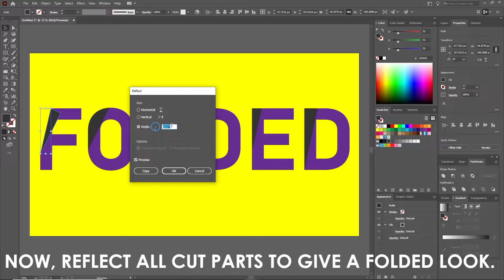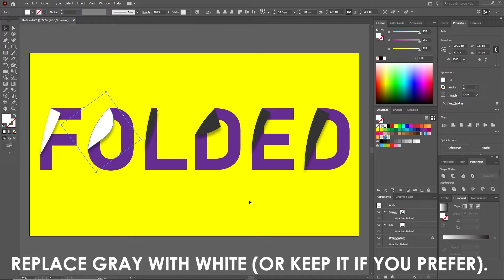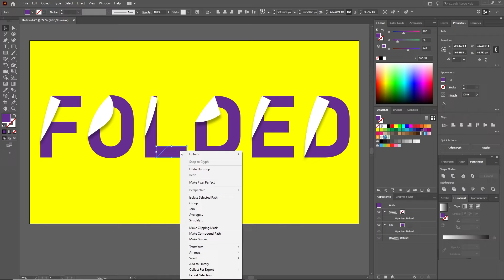How To Create PAPER FOLD EFFECT In Illustrator | Process Timelapse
How To Create Paper Fold Effect In Adobe Illustrator

This video shows process timelapse of creating  paper fold effect in Illustrator.

Hope I have managed to help you.
And please drop your feedback, it means a lot.